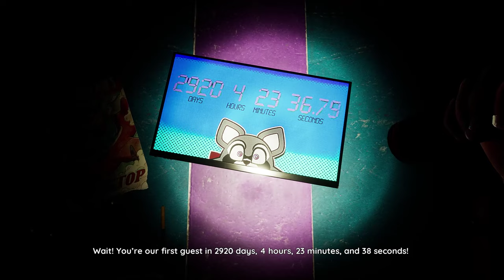poprvé hraju Indingo park